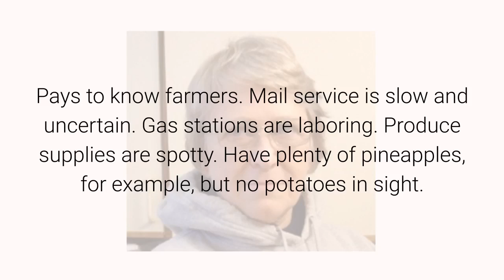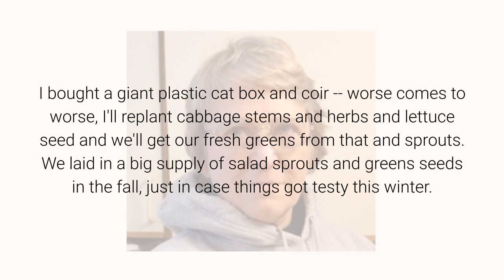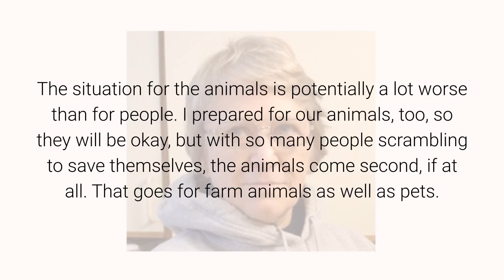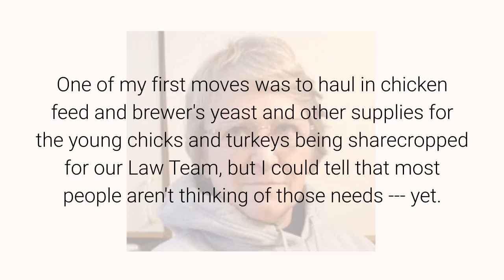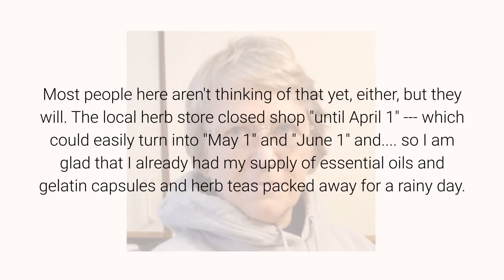Report From Alaska -- Impact of Panic Buying March 18, 2020 By Anna Von Reitz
Get started filling out and recording the paperwork based on Anna’s article #928

Young people and old people are hardest hit, as you would imagine, Natives harder hit than Whites, but also better adapted to cope --- deep family ties, ancestral hunting grounds, survival practices still known.

Lots and lots of stores closed, so access to things we normally buy at smaller shops is gone. Skyrocketing prices. The stockers are changing the pricing each time they restock. Staples are gone --- some rebound of local supplies of milk and eggs. Pays to know farmers. Mail service is slow and uncertain. Gas stations are laboring. Produce supplies are spotty. Have plenty of pineapples, for example, but no potatoes in sight. Now that the food supplies are decimated, attention is refocusing on "other necessary things" runs on plastic bags and dish soap, laundry detergent, etc. There were three bottles of off-brand dish soap on the shelf at Fred Meyer's yesterday afternoon and no garbage bags at all.

I bought a giant plastic cat box and coir -- worse comes to worse, I'll replant cabbage stems and herbs and lettuce seed and we'll get our fresh greens from that and sprouts.  We laid in a big supply of salad sprouts and greens seeds in the fall, just in case things got testy this winter.

So I finished my due diligence yesterday, just ahead of the curve, and will stay home now until something rousts me out.  We got a mini-blizzard and the snow is piled up again over my head. Even a moose would have to "swim" for it.  For those of us who prepared ahead this is nothing so scary or terrible so long as the fuel trucks keep running and the electricity stays on.  Some of us are even prepared for those eventualities. I have an old-fashioned hand water pump in the front yard and lots of different alternative heat sources-- more than enough to get the research team through what is left of this winter.